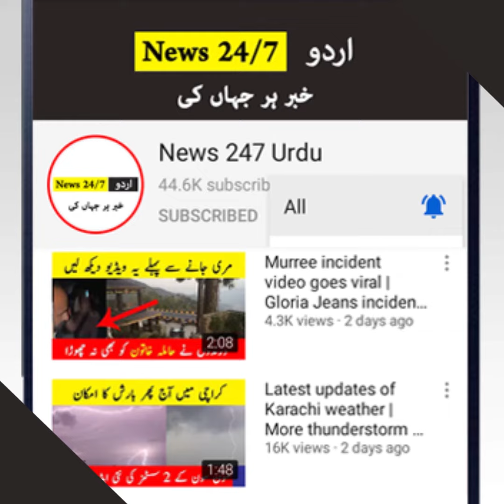Covid-19 updates: Good news for Pakistan | Pakistan today news | News 247 Urdu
Our weather videos are related to the following topics

Today weather
Pakistan weather today
Punjab weather
Weather in Pakistan today
today weather pakistan
live weather
weather forecast
google weather karachi
Karachi weather
south punjab weather
Sindh weather today
next 20 days weather
Monsoon 2021
weather in Karachi today
Karachi today news
Monsoon rains 2021 in Karachi
Monsoon 2021 outlook in Pakistan
Monsoon 2020 rains in Karachi
Monsoon 2021 spells in Karachi

1: No negative purpose. We share information for our audience in positive way.